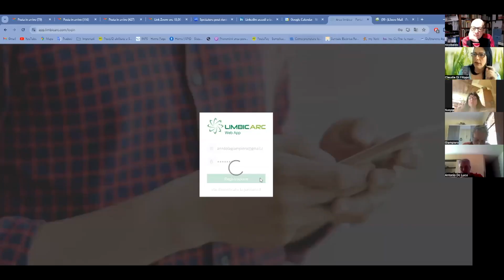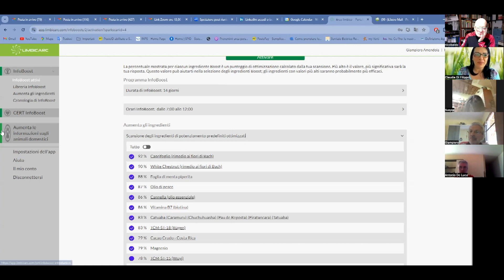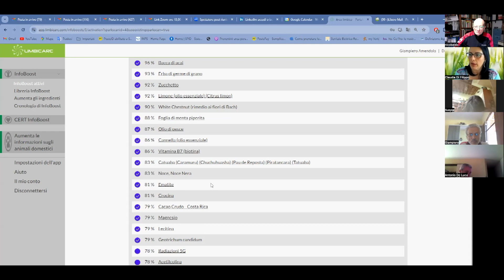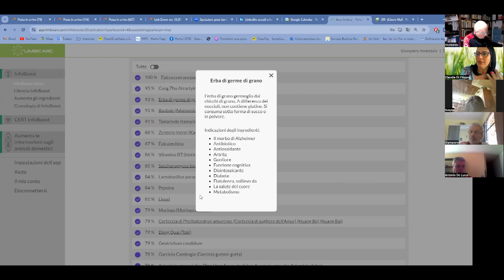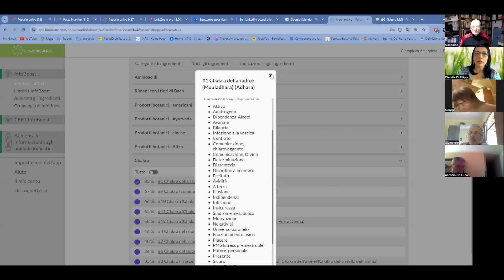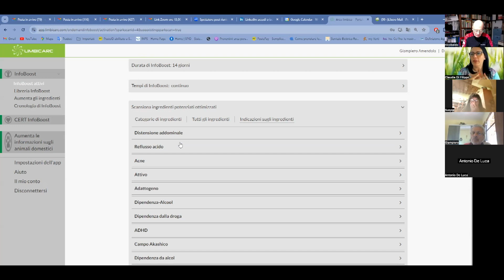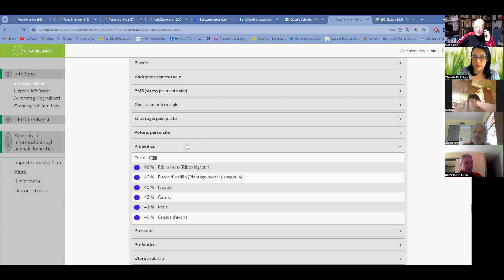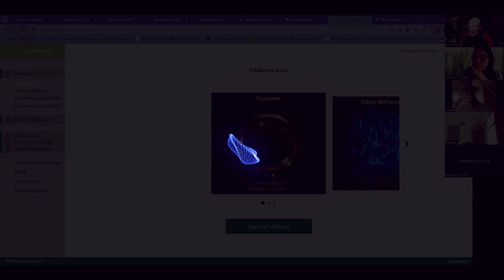🟢 Infoboost come attivarli: Guida Passo-Passo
In questo video, Claudia ti guiderà passo dopo passo attraverso il processo di attivazione degli infoboost utilizzando la piattaforma Limbic Arc.

Sezioni del Video:

00:40 - Come aggiungere gli  InfoBoost

01:24 - Registrazione vocale

02:50 - Durata  InfoBoost

03:15 - Orari  InfoBoost

04:53 - Indicazioni ingredienti - Calma

15:05 - Indicazioni ingredienti - Messa a fuoco

15:50 - Indicazioni ingredienti - Salute dell' Intestino

21:34 - Attivazione InfoBoost Custom

22:17 - TUTTI GLI INGRDIENTI

22:58 - CATEGORIE DEGLI INGRDIENTI

23:18 - Rimedi con i fiori di Bach

25:09 - Chakra

26:12 - MTC Punti di agopuntura

27:18 - Vitamine

27:52 - Pre e pro - biotici

28:40 - Alimenti comuni

33:35 - Allergie

34:05 - Ansia

34:16 - Antidepressivo

35:05 - Antibatterico

35:30 - Antibiotico

35:40 - Antisettico

35:50 - Ansia

36:10 - Centrato

36:35 - Comunicazione fiducia

37:05 - Depressione

37:25 - Paura

37:47 - Felicità

38:00 - Illusione

38:25 - Intestino che perde

38:40 - Miglioramento umore

39:13 - Panico

39:28 - Presente

40:19 - Tristezza

40:32 - Fiducia in sé stessi

40:56 - Vita in modalità di sopravvivenza

41:26 - Volere

42:45 - Come trovare un ingrediente specifico

✅ Vuoi farti seguire da Claudia perché apprezzi il suo modo di insegnare ad utilizzare la tecnologia Limbic Arc?